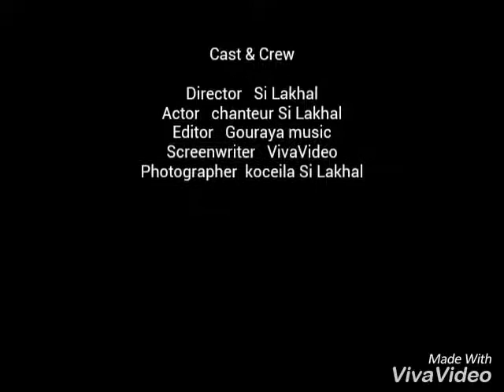Si Lakhal (Ili-kan) album 2005.